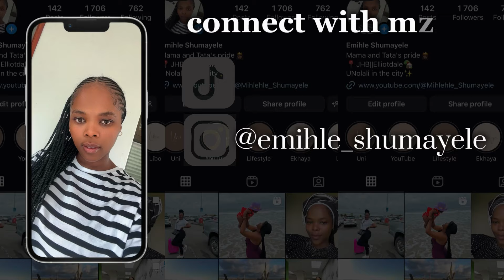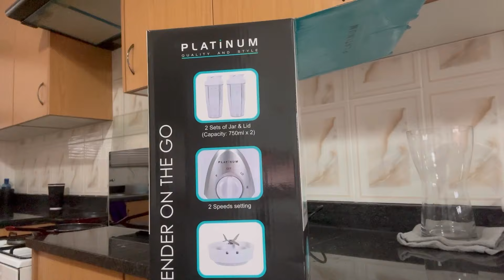VLOG: Spend the week with me||new hairdo, grocery haul, work etc|| South African YouTuber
Heyyyy besties💕

Spend the week with me lovers! Thank you so much for your continued support.
Enjoyyy♥️.